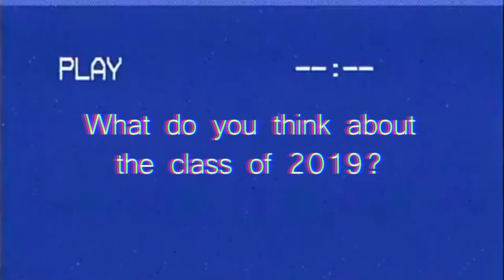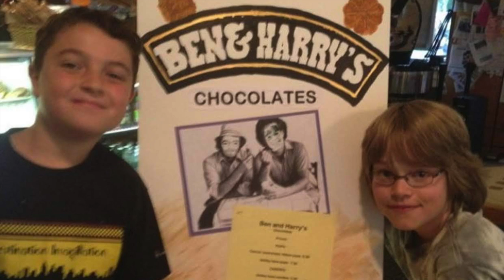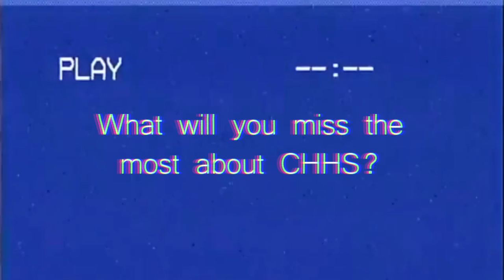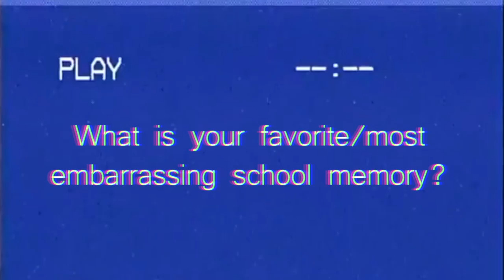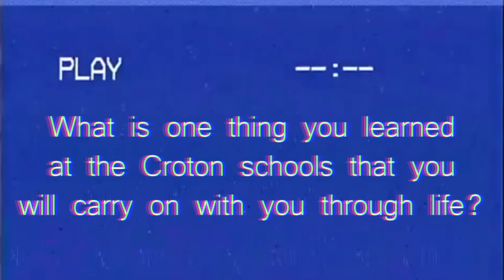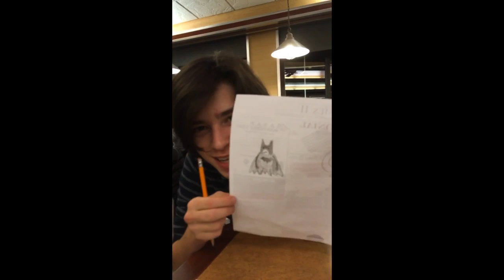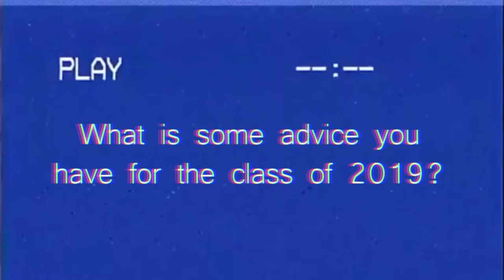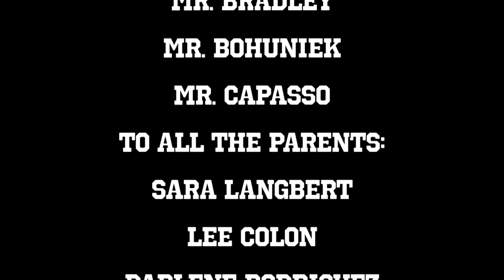2019 Senior Class Video | CHHS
The Croton Harmon Class of 2019's senior video created by Wilma Abam-DePass and D'Marie Posso